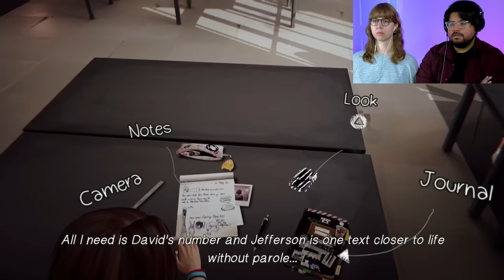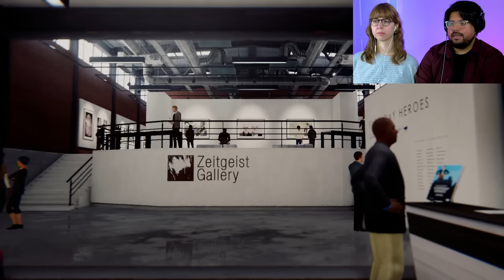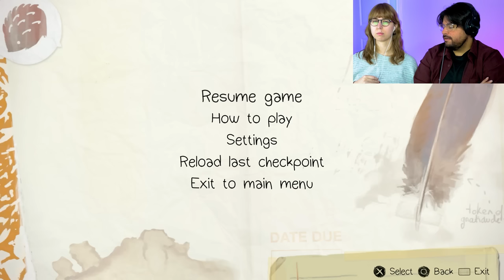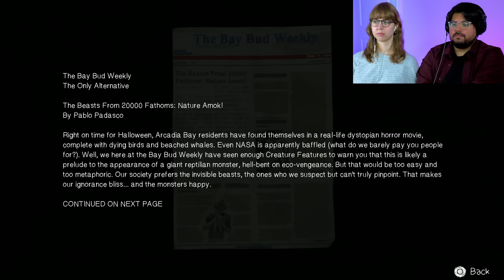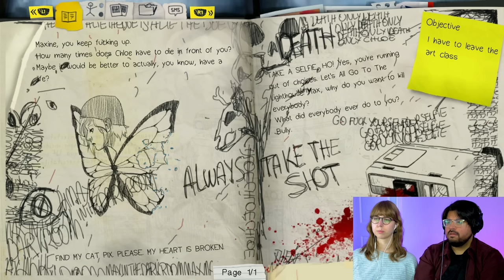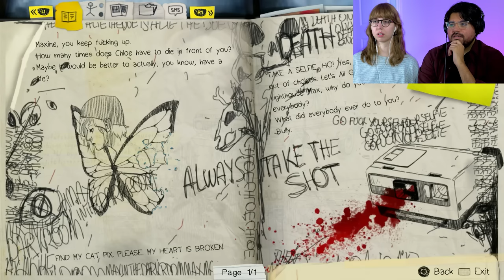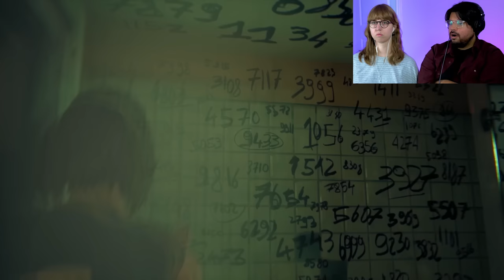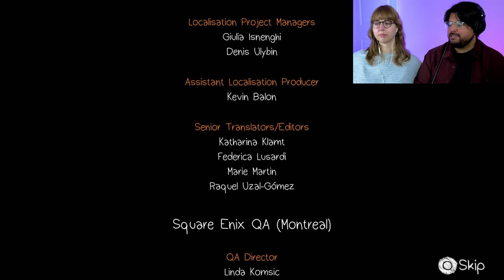This Ending Left Us POLARIZED | LIFE IS STRANGE Remastered ENDING | Blind Playthrough | Part 9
Welcome to our blind playthrough of Life is Strange! In this episode, Max and Chloe try to put an end to the storm!

- Eric & Sarah

*Sarah is playing*

MORE INFO ON LIFE IS STRANGE
Life Is Strange is episodic, choice-based, adventure game developed by Dontnod Entertainment.